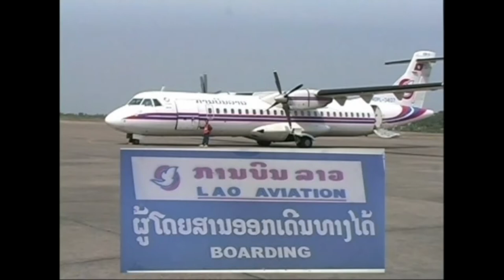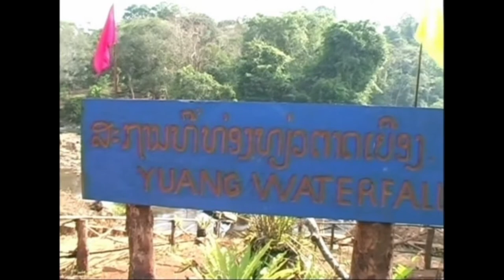TRAVEL IN LAOS NCIG TEB CHAWS NPLOG PORT 1